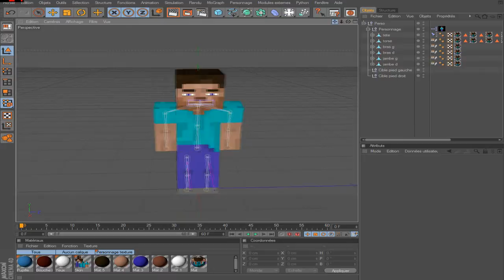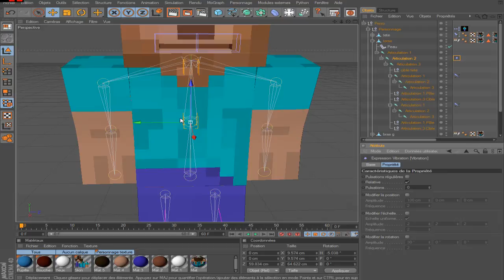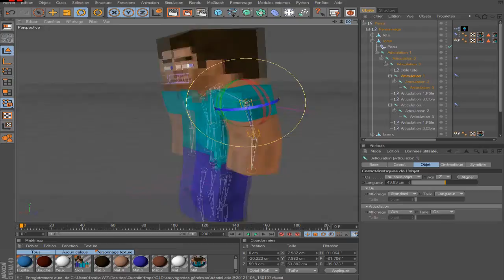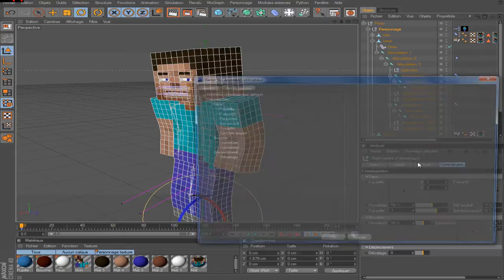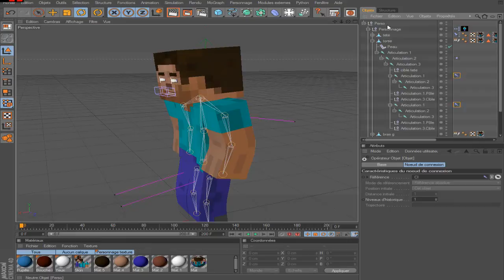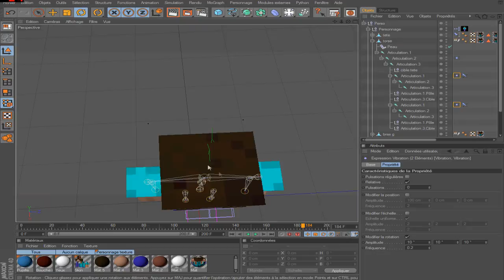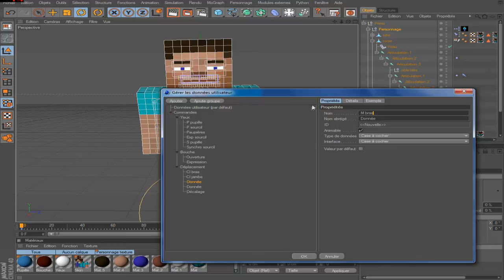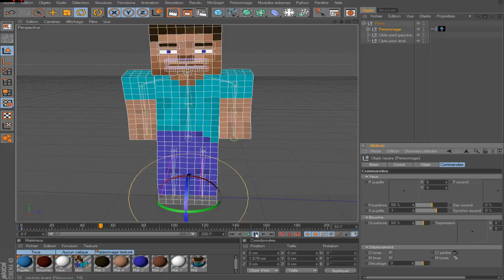Tutoriels Minecraft en 3D dans cinema4D épisode 10 : Mouvements automatiques par vibration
Dixième épisode où l'on apprend quelques petits chose sur les données utilisateurs et où l'on crée des vibrations qui nous permettent un mouvement automatique des bras et du torse.